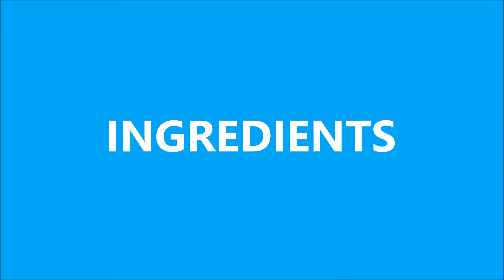HOW TO MAKE HYDERABADI FISHCURRY WITH TAMARIND PULP INTELUGU WITH ENGSUBTITLES│హైదరాబాదీ చేపల పులుసు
HYDERABADI FISH CURRY is a delicious recipe of fish marinated in a paste of spices, and an  exotic fish preparation with TAMARIND PULP which is liked by most  of the people after chicken.

INGREDIENTS:

1. Fish                      -  1 Kg
2. Onions(big)         - 2 nos
3.Green Chillies      - 3 nos
4.Ginger                   - 1 pc medium size
5.Garlic                     - 1 bulb
6.Cumin                    - ½teaspoon
7.Coriander             - 2 teaspoon
8.poppy seeds        - 1½ teaspoon
9. fenugreek seeds - ¼teaspoon
10. cardmom            - 2 nos
11. dry coconut        - 4 pcs small
12. Turmeric.            -  ¼ teaspoon
13.Red Chilli powder  - 3 teaspoons
14.Salt                        -  as per taste
15. Curry leaves        - 2 branches
16.Coriander leaves - 1bunch
17.Lemon                  -  1 no.
18. Tomato                -  4 nos
19.Oil                          - 3 tablespoons
20. Tamarind             -  1 big lemon size.

how to make a fish curry sri lankan style